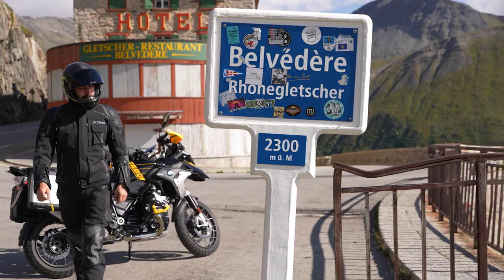KLIM Kodiak Jacket & Pant | Touring Sophisticated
Motorcycling in the Alps is nothing short of a dream come true, with endless twisty pavement snaking through epic landscapes and over mountain passes. These roads are a perfect home for the legendary Kodiak Jacket and Pant – premium touring pieces, loaded with features ready for grand journeys. The included down jacket is lightweight, sleek and ready to add warmth on a cold ride, a night downtown or for relaxing in a mountain lodge. A removable storm collar helps seal out the foulest weather. Major comfort upgrades include comprehensive adjustment features, stretch gussets for mobility and new material layouts to make big rides even more comfortable. Kodiak is the ultimate travel companion for your most epic rides, rain or shine, day after day, dusk till dawn – or even longer.